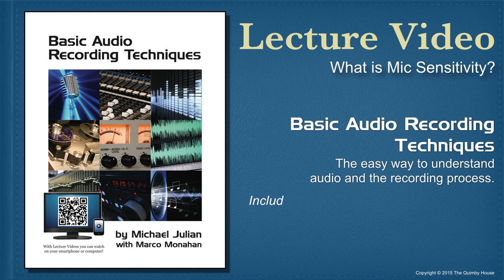What is Mic Sensitivity?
"What is Mic Sensitivity?" is a lecture video from the textbook Basic Audio Recording Techniques, taught by Mike Julian at Los Angeles Valley College.